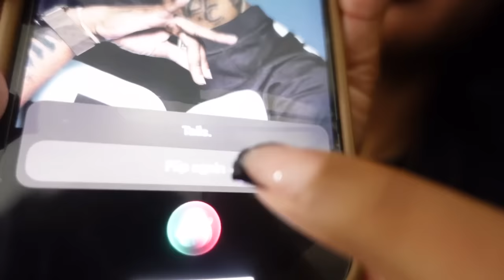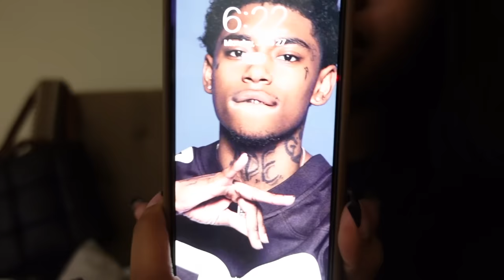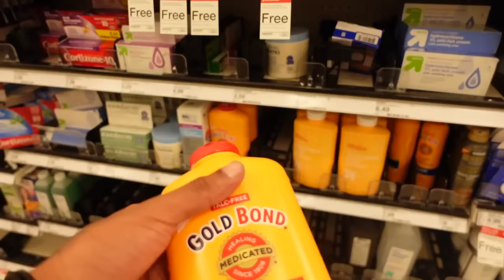HAVING ANOTHER DUDE AS MY LOCKSCREEN *he kicked me out*